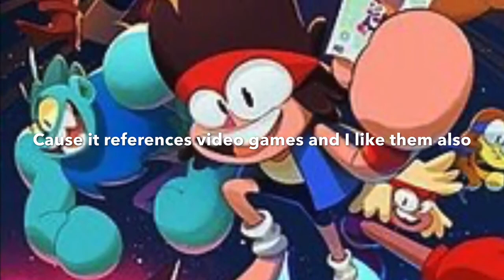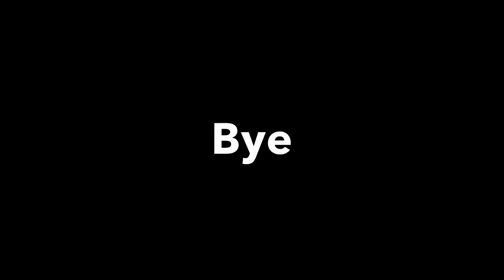Upload of a Mason Webster talks about animation video: my top 10 favourite cartoons ever